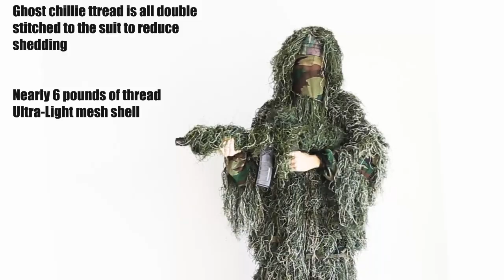PELLOR Ghillie Suit 3D Camouflage Clothing for Outdoor Jungle Woodland Hunting Bird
Material for Ghillie Suits: polyester fabric
Ghillie suits total included jacket, pants and gun sling
Lightweight and nature color tones
This ghillie suits suit for height 4.9-5.8ft, waist: 26.8''-39.4''
Good choice for hunting, shooting, monitoring, wildlife photography, bird watching, halloween costume etc